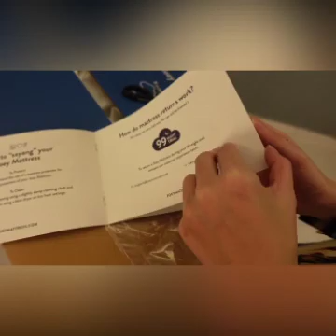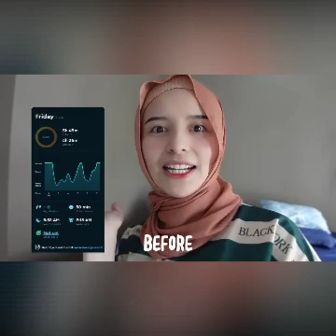😅 LADY GAGA MEMORIES BEAUTY FIRST DAY SCHOOL PLEASE LIKE,SHARE,SUBSCRIBE 2 CHANNEL TQ😅 SUPPORT CUTE💕